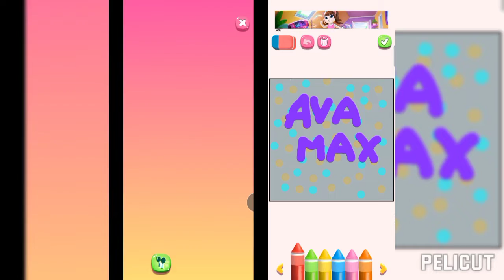My Talking Angela 2 level 70 vs level 47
Ava Max - Maybe You're The Problem
Ava Max - Torn
Ava Max - OMG What's Happening
level 70 vs level 47